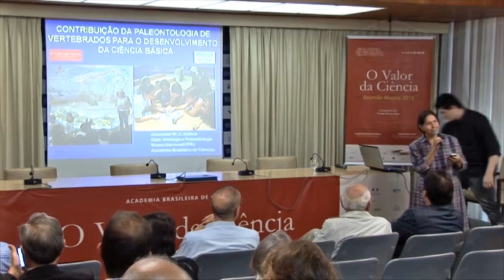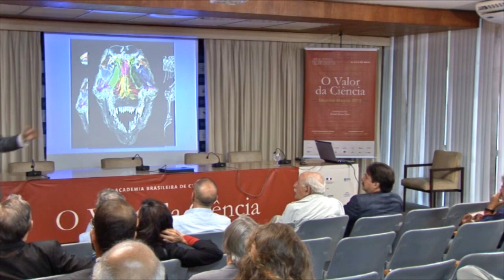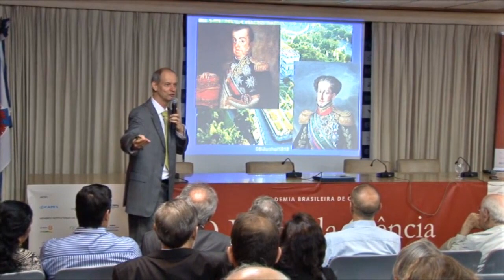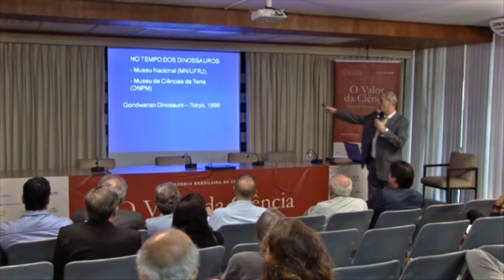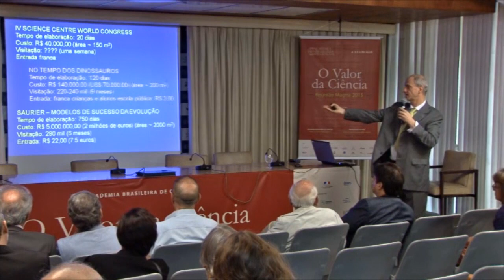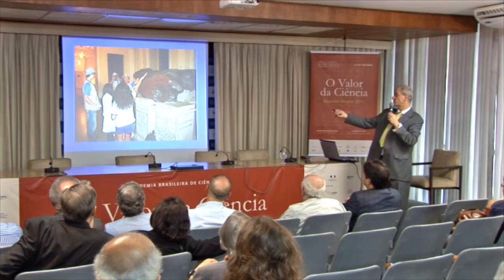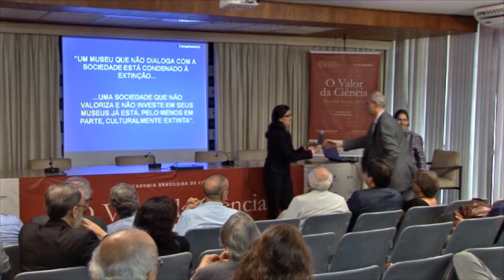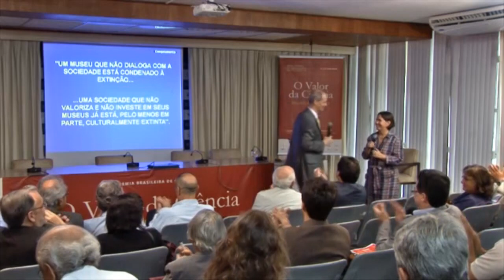Alexander Kellner | Reunião Magna 2015